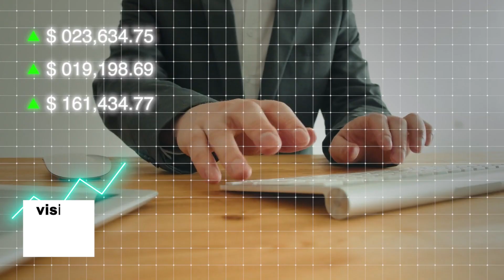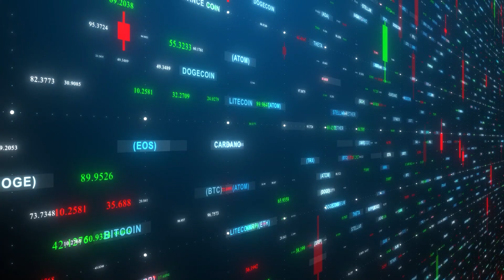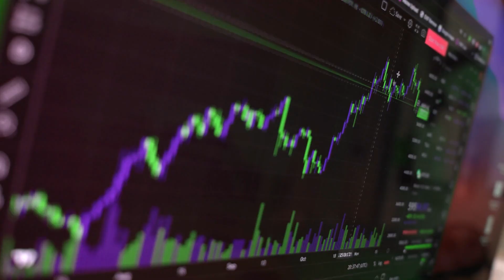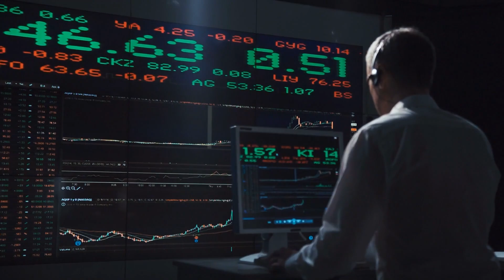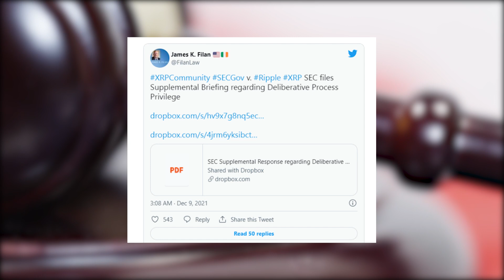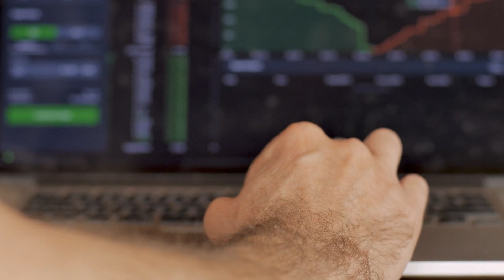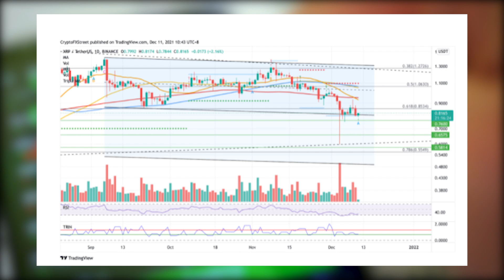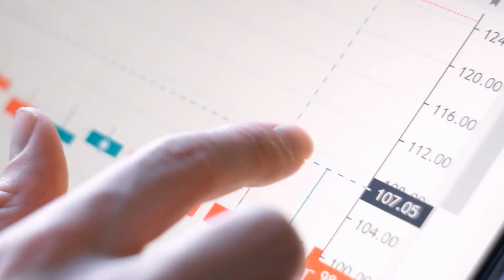BITBOY: (GAME OVER!!) "THESE EXPERTS REVEALED NEW REPORTS!" XRP NEWS TODAY, XRP PRICE PREDICTION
BITBOY: (GAME OVER!!) "THESE EXPERTS REVEALED NEW REPORTS!" XRP NEWS TODAY, XRP PRICE PREDICTION, XRP COIN

As the case drags on, it’s starting it looks like we are about to reach the finishing like! But wait! Are we going to settle? Who has the upper hand at the moment? And what documents are protected under DPP? You don't want to miss out on this!

How much will your cryptocurrency be worth in 1 year time? Comment your value below!